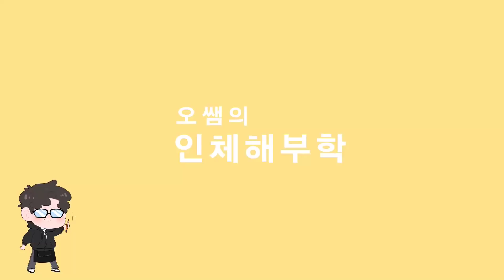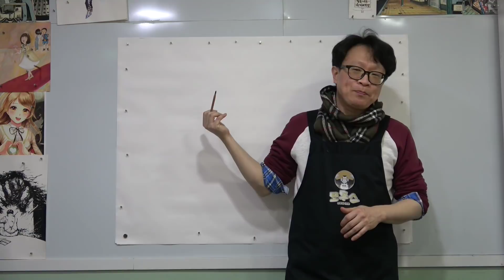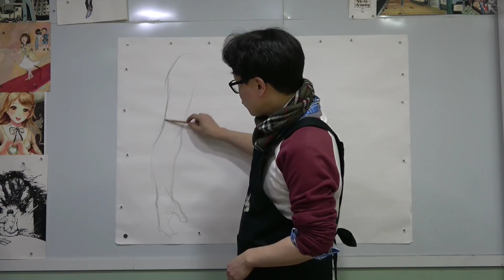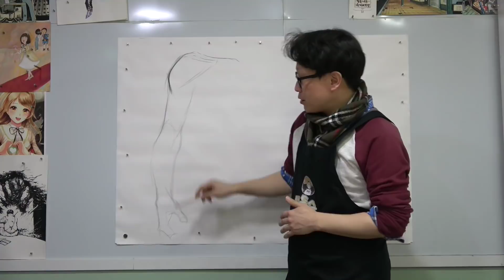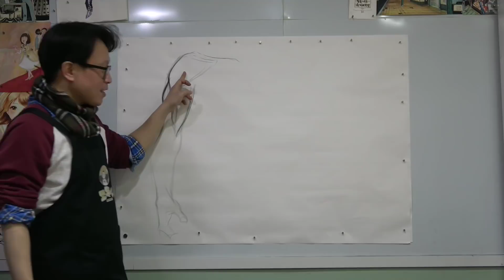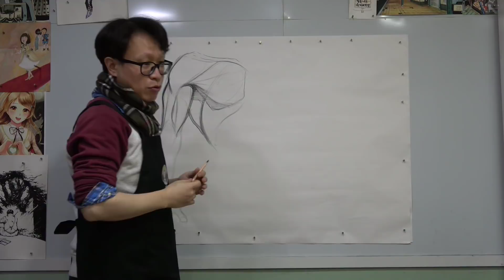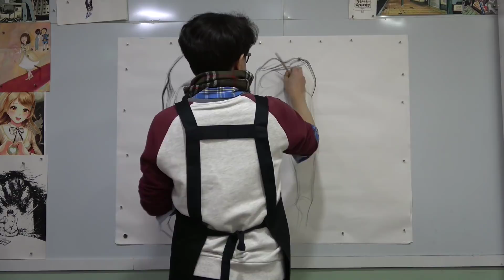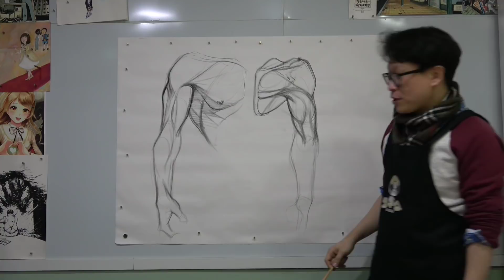해부학 공부의 이유와 어깨 복습 - 팔 해부학 강의 2-1(How To Draw A Upper Arm) - 오쌤 인체해부학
2월 13일 강남에서  한 인체해부학 팔부분 강의 중 첫번째입니다. 총 3회이고 이번주 내에 다 올리도록하겠습니다.